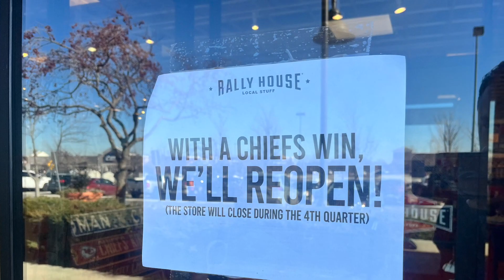Champ Sunday at Union Station in Kansas City for Chiefs Super Bowl Run - 1.28.24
On January 28, 2024, the pageantry of Chiefs Championship Day takes hold as the return to the Super Bowl goes down as hoped for ..